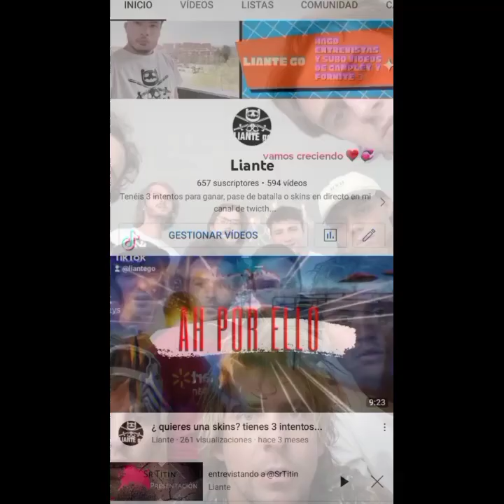entrevistando a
@IRONIC_Videojuegos youtube

@IRONIC_Videojuegos POSTUREO